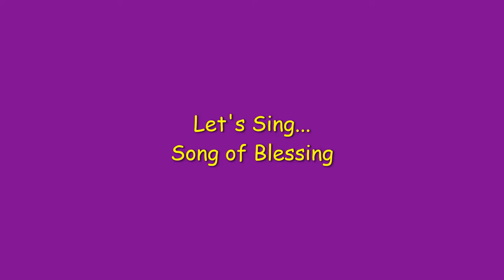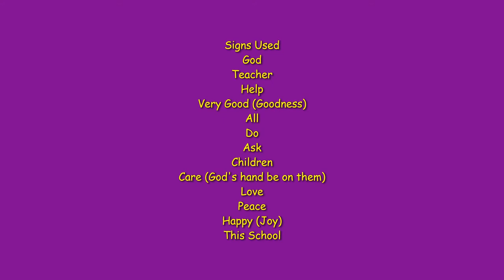Song of Blessing by Mark and Helen Johnson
This is a lovely assembly song, sung here with Makaton signing (makaton.org) to make it inclusive for all.
Suitable for mainstream and/or SEND settings.
Filmed during the Coronavirus Lockdown 2020.
This song is used with permission of Mark and Helen Johnson and Out of the Ark publishers